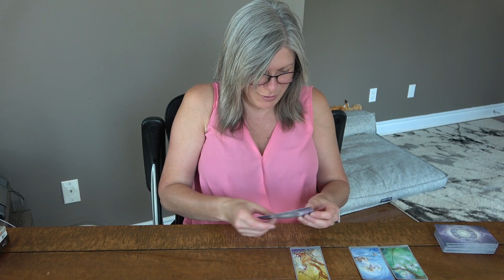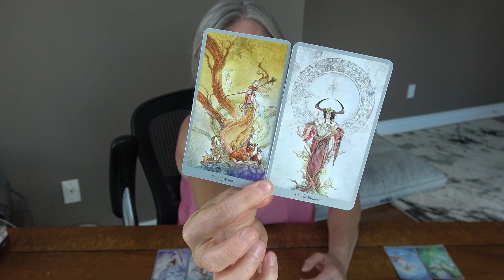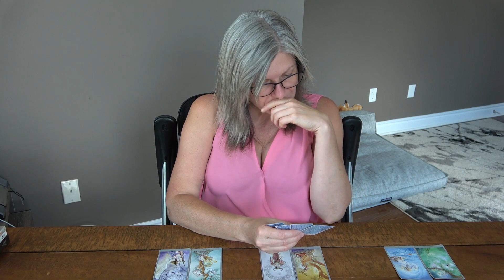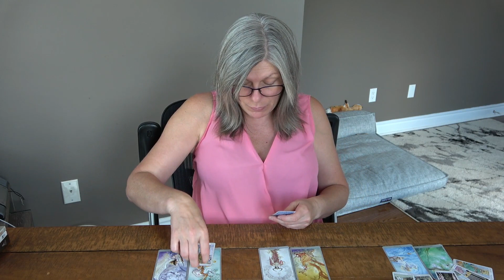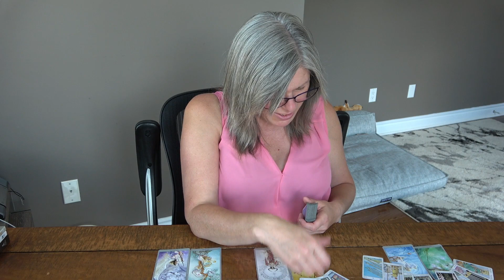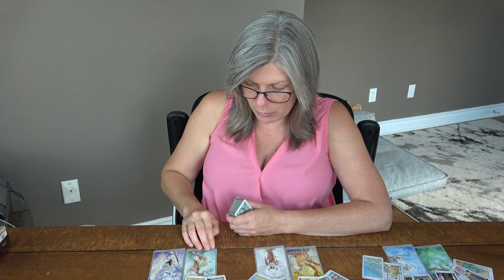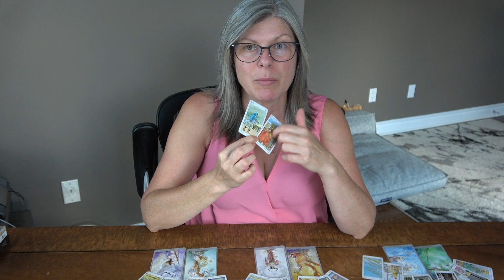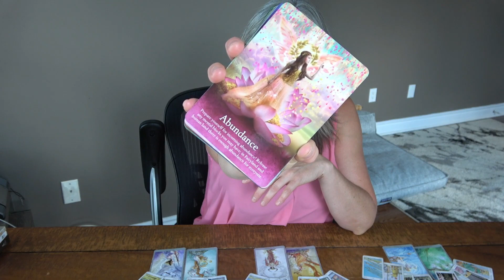Virgo - Subtle Communication Will Bring You Clarity.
Virgo, Weekly general tarot/energy reading.
Take what resonates, stick the rest in the trash.

My Tarot and Oracle Decks:

Tarot Decks
-Tarot of Dreams

-SpellCaster’s Tarot

-Shawdowscapes Tarot

-Starman Tarot

Oracle Decks
-Archangel Oracle Cards

My Chart for those that are curious:
Sun:  Aries
Moon: Taurus
Rising: Gemini
Mars: Gemini
Venus: Gemini
Mercury: Aries
Jupiter: Capricorn
North Node: Aquarius
South Node: Leo
Vertex: Scorpio

My:

1st House: Taurus
2nd House: Gemini
3rd House: Cancer
4th House: Leo
5th House: Virgo
6th House: Libra
7th House: Scorpio
8th House: Sagittarius
9th House: Capricorn
10th House: Aquarius
11th House: Pisces
12 House: Aries